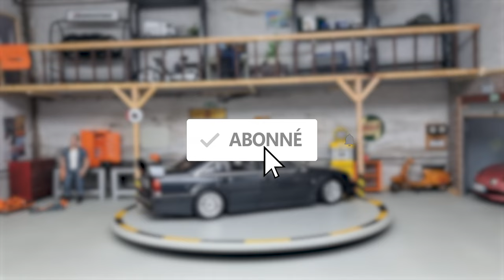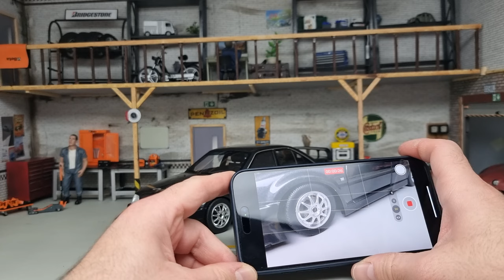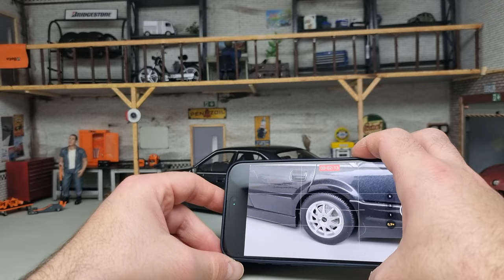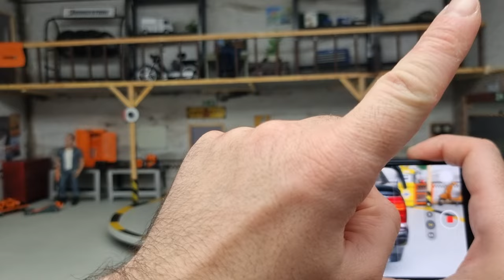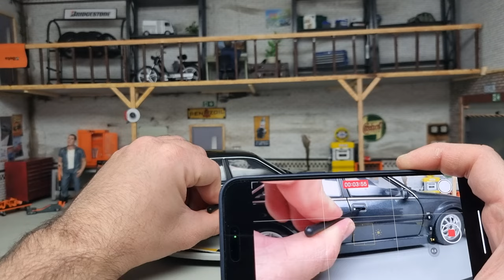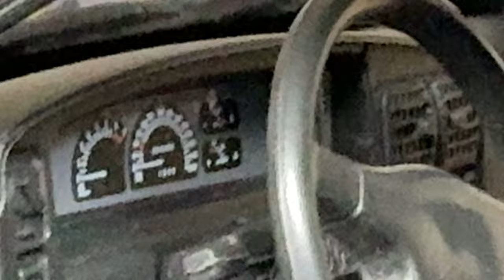🚘 OPEL OMEGA EVO 500, Solido 1/18 (S1809701) #161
Dans cette vidéo, on part à la découverte de l’Opel Omega Evolution 500, réalisée dernièrement par Solido, à l’échelle 1/18. Un modèle tout nouveau et très prometteur. Comme d’habitude, après la découverte en musique de la miniature, on parle de l’histoire de l’Omega Evo 500 puis on s’intéresse de plus près à la miniature. Et si c’était l’une des plus belles Solido jamais produites ?

00:00 Introduction
00:34 Revue en musique
01:38 L'histoire de l'Omega Evo 500
05:27 La miniature

Modèle : Opel Omega Evo 500
Fabricant : Solido
Matériaux : Métal et plastique
Ouvrants : Portes avant
Référence : S1809701
Prix maximum conseillé : 44,95 €

MATÉRIEL AUDIO ET VIDEO
Apple iPhone 15 Pro Max
Samsung Galaxy S21 Ultra
GoPro Hero 9

Mini PDLV est la seconde chaine officielle du Vous y trouverez des revues de voitures miniatures à l'échelle 1/18, des tutoriels, des comparatifs et divers sujets en lien avec cet univers fascinant. Pour toute question, n'hésitez pas à nous contacter depuis le formulaire de notre site internet